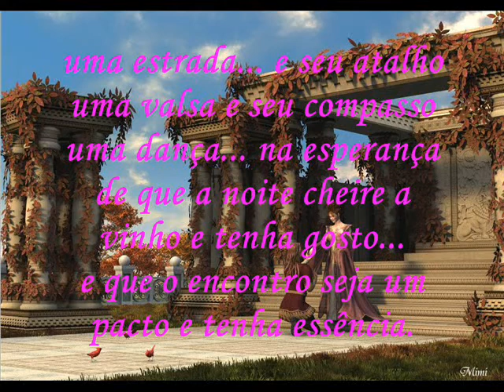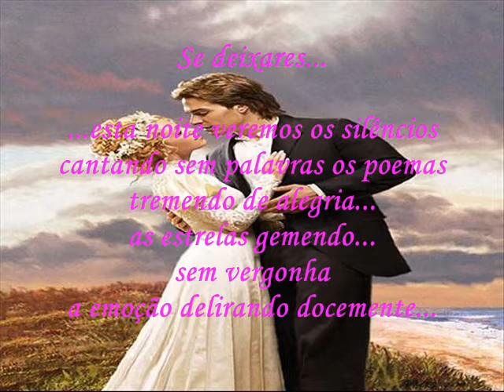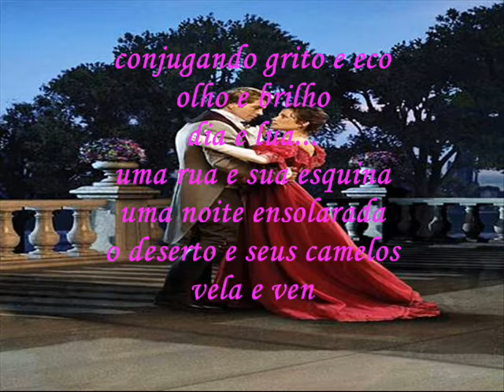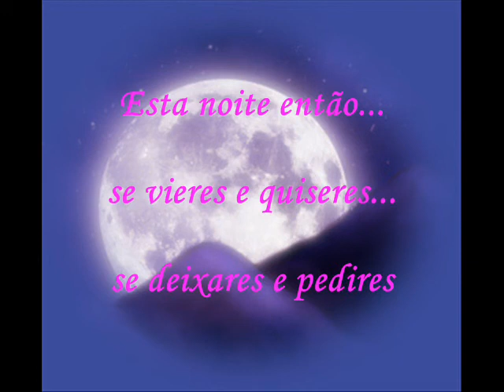Convite (Se vieres...)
Autor: Bruno Kampel.
Somente hoje (21/09/08) tomei conhecimento do verdadeiro título do texto e o nome do autor. Obrigada, udolamentiter!